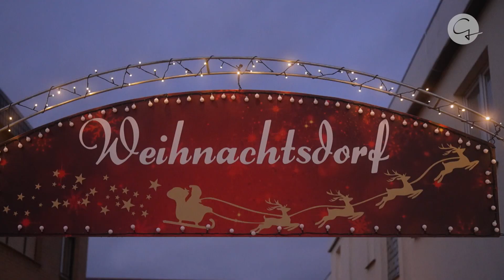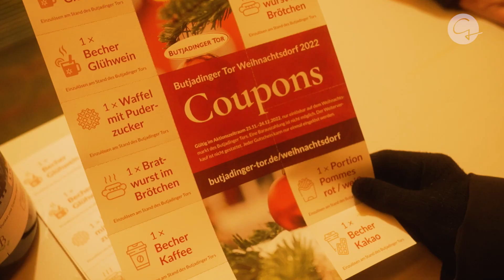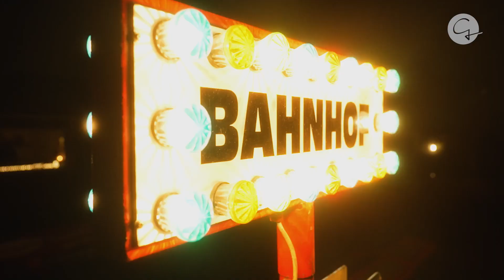WEIHNACHTLICHER GENUSS IN NORDENHAM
Seit dem 25. November weihnachtet es in Abbehausen (Stadt Nordenham) sehr. An der Butjadinger Straße 61-73 findet Ihr dort das erste Weihnachtsdorf in der Wesermarsch. Veranstaltet wird das Weihnachtsdorf vom Hotel Butjadinger Tor. Wir waren vor Ort und haben uns den liebevoll gemachten Markt einmal angeschaut und uns von Veranstalter Udo Venema erklären lassen, was sich hinter den mysteriösen Türchen auf dem Gelände verbirgt.